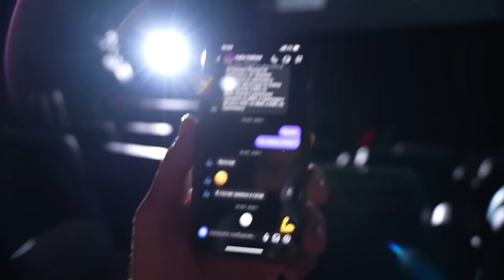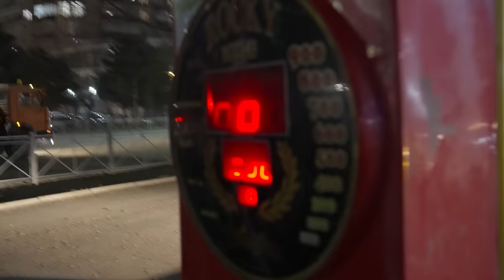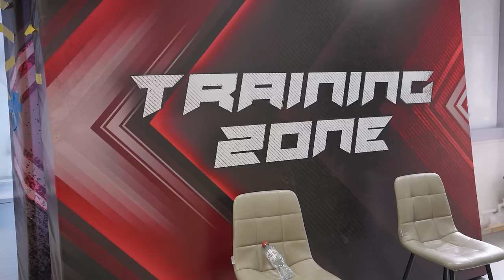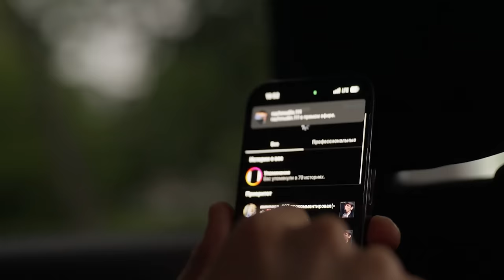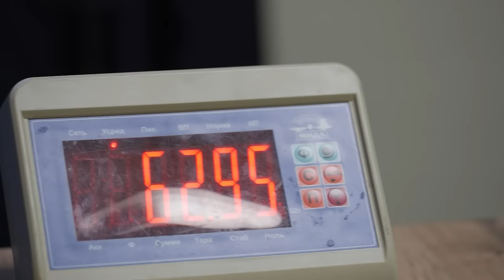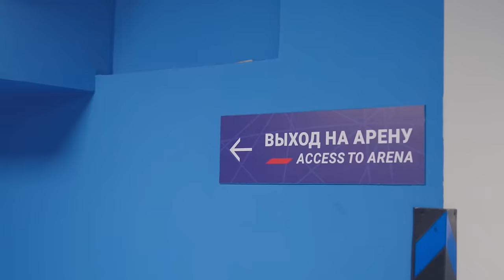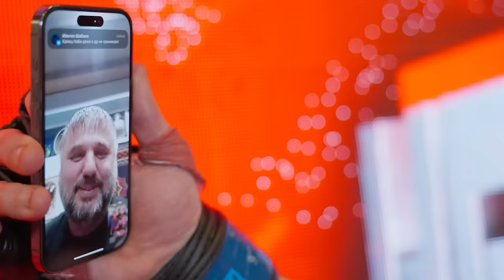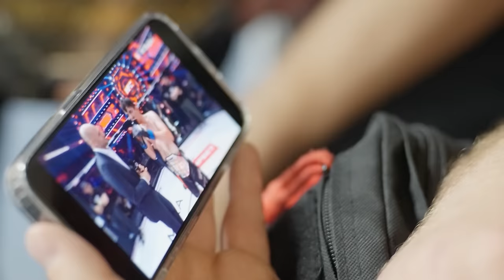НАБИ "КОШМАР" НАБИЕВ - 22 МЕСЯЦА | ПУТЬ К ЧЕМПИОНСТВУ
💥 НАБИ "КОШМАР" НАБИЕВ - 22 МЕСЯЦА | ПУТЬ К ЧЕМПИОНСТВУ - документальный фильм о чемпионе Hardcore MMA 19-летнем Наби Набиеве, в котором мы расскажем его пути длиной в 22 месяцах, которые прошли с момента его дебюта в юниорской лиге JFC Pride и до момента чемпионства в HFC.
🙌 Взлёты и падения, настоящие живые эмоции, всё, что осталось за кадром и многое-многое другое - смотрите в нашем документальном фильме прямо сейчас!

📌 Если тебе от 12 до 20 лет и ты хочешь попробовать себя в любительском ММА с профессиональной атмосферой - пиши нас в личные сообщения в паблик VK

Таймкоды:
00:00 - Начало
01:16 - Дебют в JFC PRIDE. Знакомство с Наби
03:12 - Второй бой в JFC Pride. Наби vs Hardcore
04:29 - Бой на совместном турнире JFC Pride и OPEN FC
06:27 - Старт в гран-при JFC Pride: Стань Звездой ММА
07:40 - Реванш с Пратовым в рамках гран-при
09:41 - ФИНАЛЬНЫЙ бой в гран-при JFC Pride
11:15 - Первое поражение. Время перемен
12:14 - Сборы в команде бывших соперников
12:35 - Дебют в лиге Hardcore MMA. День взвешивания
14:32 - День боя на HFC
16:50 - Бой против Анвара "Лысого Хищника"
17:35 - Подготовка к чемпионскому бою на Hardcore MMA
21:04 - Три дня до чемпионского боя
23:14 - Время весогонки
26:29 - Два дня до чемпионского боя. Весогонка продолжается
27:45 - День до чемпионского боя. Нервы на пределе
28:50 - День чемпионского боя настал
30:21 - Наби о своей главной мотивации
31:27 - Пресс-конференция перед чемпионским боем на HFC
32:52 - Кирилл Дидикин о сложностях работы менеджера
34:05 - За кулисами чемпионского боя
38:09 - Чемпионский бой на Hardcore MMA против Хамзата Магомадова
42:10 - НАБИ НАБИЕВ - НОВЫЙ ЧЕМПИОН HARDCORE MMA
43:26 - Наби сразу после боя. Разговор с отцом и мамой
47:26 - Подведение итогов